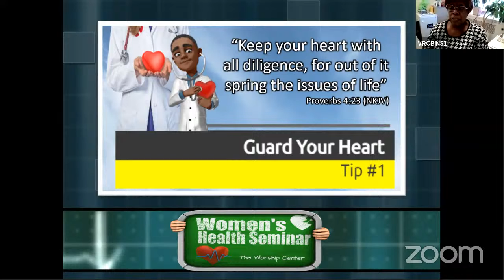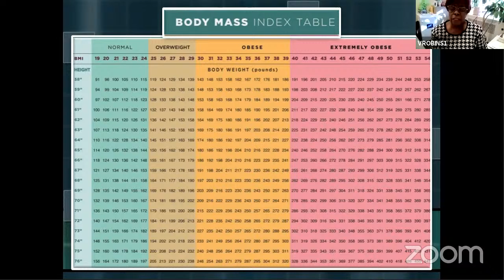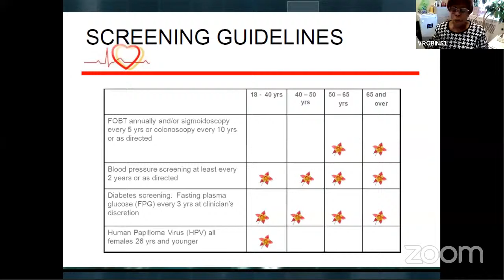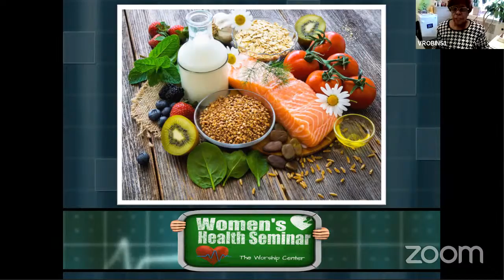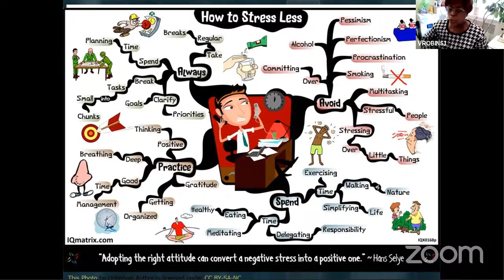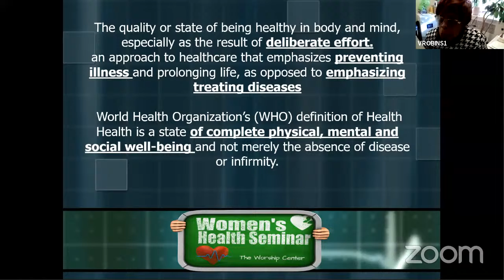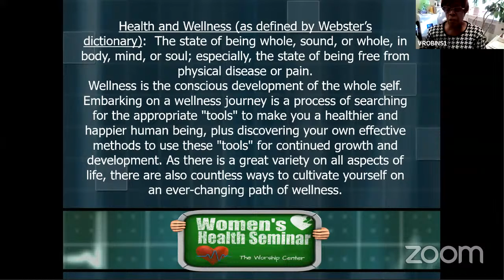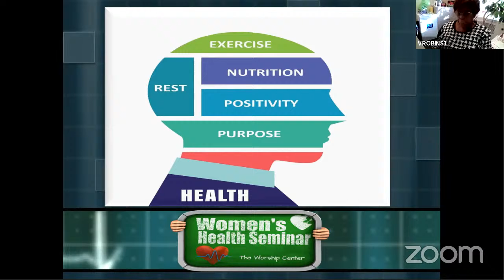Hour of Power - Session #3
Join us for Women's Health with Dr. Vanessa L. Robinson, MD